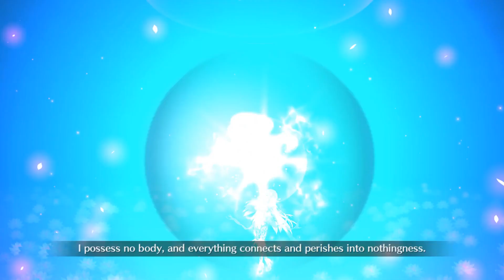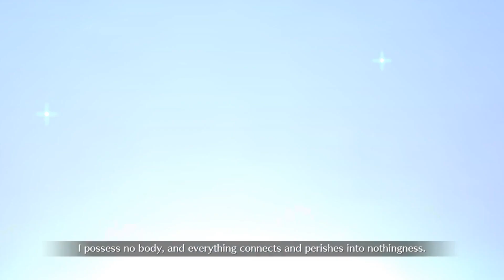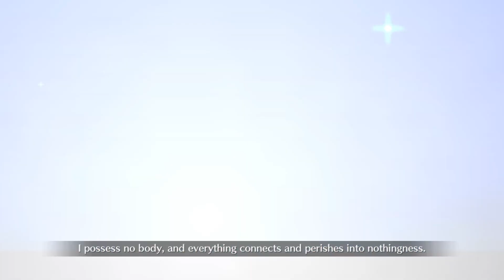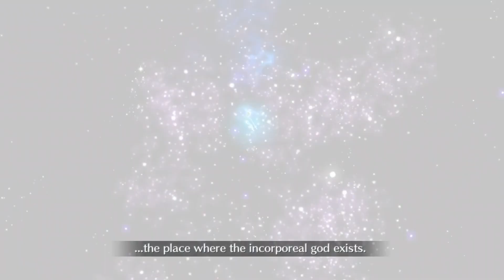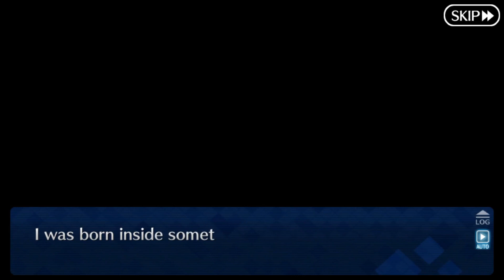Fate/Grand Order - Akihabara Explosion! Event Interlude & Floor 10 to 30 FULL Story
The voyage to Akihabara continues in Fate/Grand Order! With the doors of the tower now open for our party, the climb to reach the King begins and it seems like pesky Chaldean servants have also decided to reach the King to make their wish come true so silly fights are for sure in the way of the singularity's resolution!

This is the story of the Galatea event of the game Fate Grand Order, due to the heavy story importance content in the video, commentary isn't necessary because it would add nothing of value to it

00:00 Intro
00:11 Interlude
09:15 Floor 10
19:55 Floor 10: Extra Story
25:41 Floor 20
34:09 Floor 20: Extra Story
39:04 Floor 30
47:09 Floor 30: Extra Story